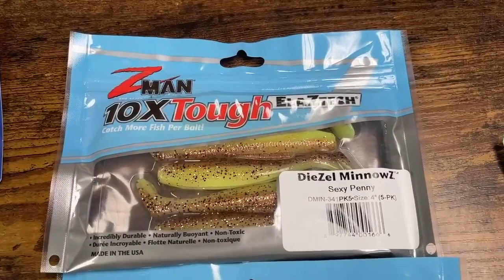Chesapeake Bay Fishing Report: July 2nd 2021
Cover Image: White Perch are everywhere! Matt Wyble, his wife Ashleigh and sons Cooper (age 2.5) and Luke (age 7) caught perch up to 10.5 inches in the Severn River using bloodworms and razor clams, and found that the razor clams out fished bloodworms two to one!  Meanwhile, Gavin Middleton caught perch up to 9.5 inches in the Magothy River using Lugworms!